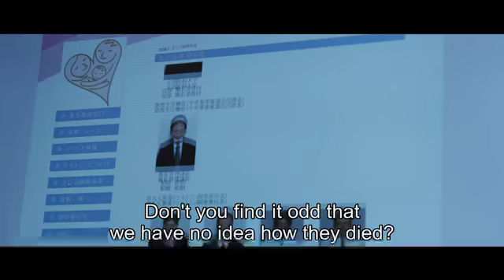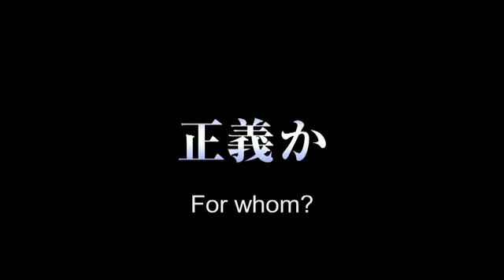TEAM BATISTA THE MOVIE -The Portrait of Kerberos- Trailer 【Fuji TV Official】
For more Fuji TV videos in English, check out our official Farewell, Batista. The dramatic conclusion of the medical mystery that captivated Japan returns to big screens for the last time. Based on the bestselling medical mystery that sold over 10 million copies, popular drama series "Team Batista" starkly portrays issues facing modern medicine with an electrifying cast playing out an intricately plotted mystery. The star-studded cast from the popular TV series includes Atsushi Ito, Toru Nakamura, Tori Matsuzaka, Hidetoshi Nishijima, Chiaki Kuriyama and more.